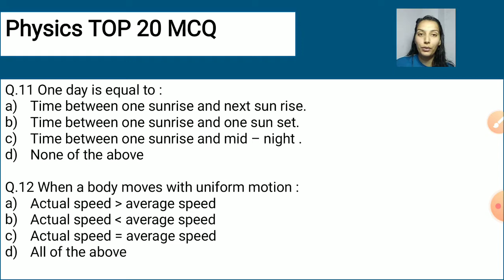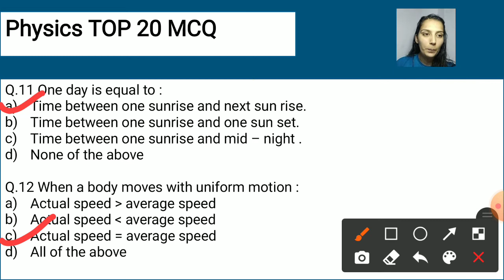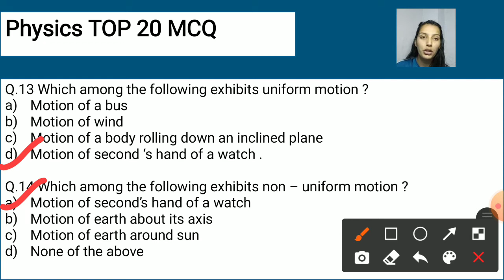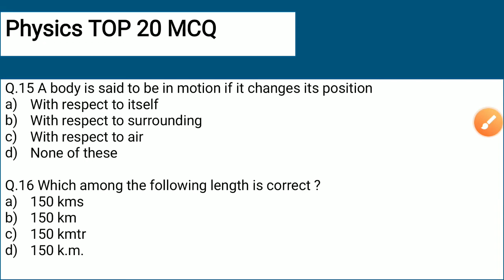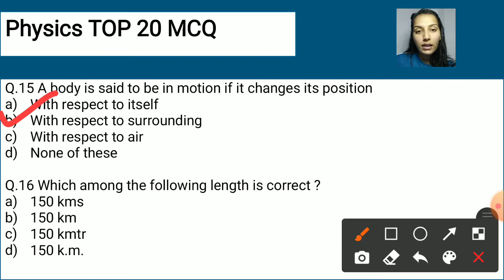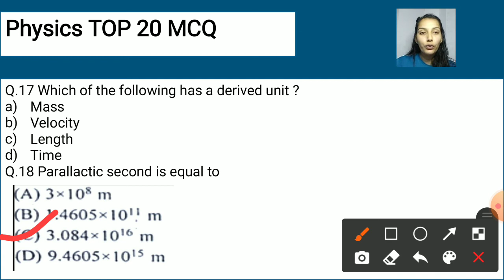Top 20 MCQ || Physics ||12th|| Solved Paper Nov 2020 || HP TET || CTET || HP TET IMPORTANT MCQ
In this class, Manisha Mam will discuss  Top 20 MCQ || HP TET || CTET  ..  It will be helpful for the aspirants preparing for CTET , HP TET , KVS etc . This class will be conducted in bilingual  and the notes will be provided in Hindi.
H.P TET  PSYCHOLOGY  important MCQ